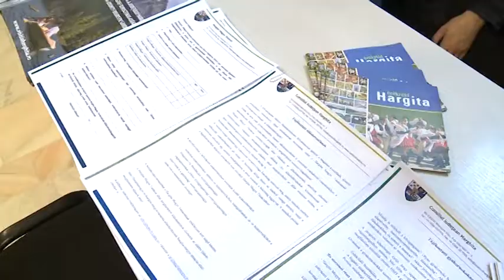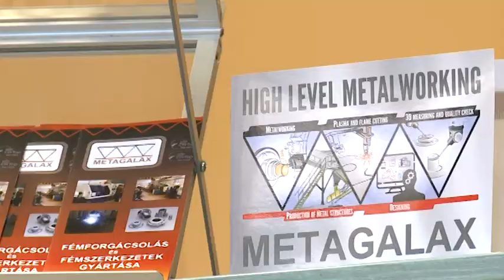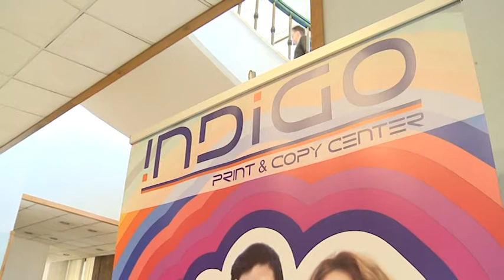Sikeresnek értékelik az Egyetemi Állásbörzét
A Sapientia Erdélyi Magyar Tudományegyetem Csíkszeredai Kara, a Csíkszeredai Hallgatói Önkormányzat, Hargita Megye Tanácsa és az alintézményeként működő Hargita Megye Fejlesztési Ügynöksége közösen szervezett Egyetemi Állásbörzét április 12-én, csütörtökön az egyetem épületében.